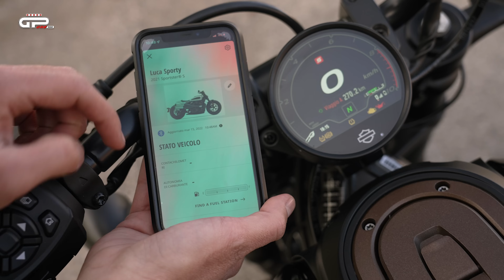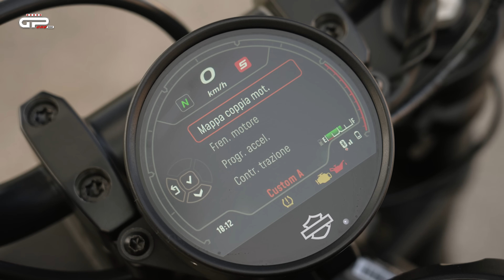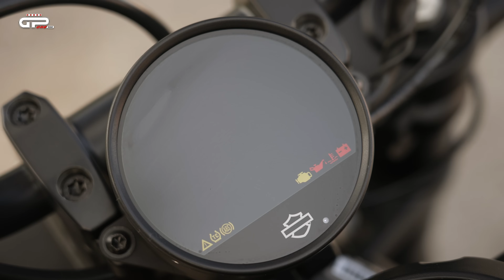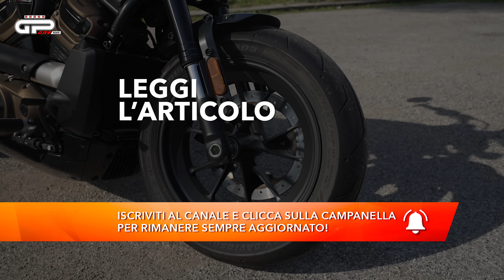Harley-Davidson Sportster S 1250 | Perché Comprarla... e perché no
Oltre 60 anni di storia, un mito per diverse generazioni di motociclisti che oggi si lascia alle spalle il passato per diventare il simbolo di una rivoluzione. La nuova HarleyDavidson SportsterS infatti di noto ha solo il nome, e ha cambiato pelle, cuore e anima per dimostrare che l'EasyRiding con lei è solo un vecchio ricordo. Sembra uscita da una gara di flat track nell'iperspazio la nuova Sportster S, che porta il concetto di Hooligan ad una nuova interpretazione nel segmento di appartenenza. Bassa, muscolare nelle linee ma comunque filante nel suo sviluppo puramente orizzontale, con lo scarico alto e la coppia di terminali a cannone a metterci il punto esclamativo!

Al centro del progetto c'è Il Revolution Max, V-Twin della svolta che ha debuttato sulla maxi-enduro Pan America, si è cucito addosso esigenze e peculiarità della nuova Sportster aggiungendo una T alla sua nomenclatura. Il V-Twin di 60° raffreddato a liquido con valvole a fasatura variabile, distribuzione bialbero a 4 valvole per cilindro non rinuncia alla cura maniacale per i dettagli, e infatti vanta due contralberi per annullare le vibrazioni, uno nel basamento e uno nella testa anteriore, coperchi delle teste e carter in magnesio, ma applica anche soluzioni ad hoc: i profili dell'albero a camme e la fasatura delle valvole sono pensati specificatamente per il modello: i pistoni hanno sagomatura diversa, le testate hanno valvole più piccole. Una ricerca che permette di modificare l'erogazione rispetto alla Pan America e avere la giusta castagna in basso. Così il Revolution Max 1250T può contare su 121 CV a 7.500 giri e un picco di coppia di 125 Nm a quota 6.000, numeri impressionanti per una Sportster che vengono gestiti da un pacchetto elettronico che vanta tra le altre cose 4 mappe di cui una personalizzabile. Servono 17.500 euro per portarsi a casa Harley-Davidson Sportster S nella colorazione Vivid Black della nostra prova.
00:00 Intro
00:30 Come è fatta
02:09 L'ergonomia
02:43 La strumentazione
03:23 Il motore
05:19 Come va
08:45 I consumi
08:54 Sicurezza
09:13 Quanto costa
09:45 Difetti
10:07 Conclusioni

ABBONATI ANCHE AL CANALE SPORTIVO DI GPONE per accedere ai vantaggi: LIVE, ZOOM privati dai GP e molto altro

Abbigliamento
Casco Shark Spartan GT
Giacca Alpinestars WarHorse
Pantaloni Alpinestars Copper V2
Guanti Alpinestars Crazy Eight
Scarpe Alpinestars Primer Scarpe Alpinestars Primer